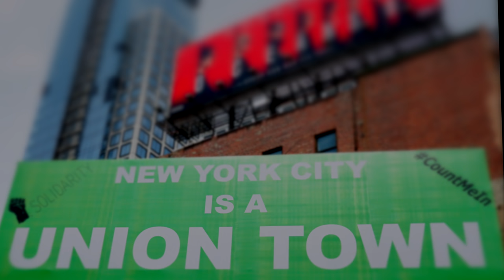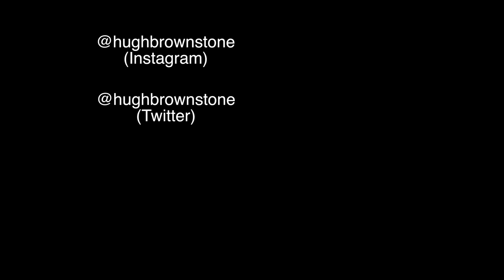"Manhattan" = "Skyscrapers": Mystery of Most Iconic Photo of the Skyscraper Era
Welcome to the latest episode in our new microseries "Good World Gone Bad?"  We explore what was, what is, and ask questions -- always anchored by a particular image or film.  Today,  it's about the most iconic photograph of what made  "Manhattan" synonymous with "skyscraper" - it's not quite what you think.

Buy the Gear Used to Film this Episode

Leica DG Vario-Elmarit 8-18mm f/2.8-4

Sony FE 24-105mm f/4 G OSS

Sennheiser ew 500 Film G4 Wireless Combo System Kit with MKE2 Lavalier Microphone AW+

Gitzo GT0545T Series 0 Carbon Fiber Tripod with Center Ball Head

Mid-2017 MacBook Pro 13" with Touch Bar (16GB RAM, 512GB SSD)